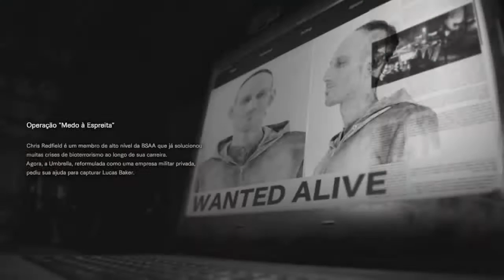RESIDENT EVIL 7 biohazard